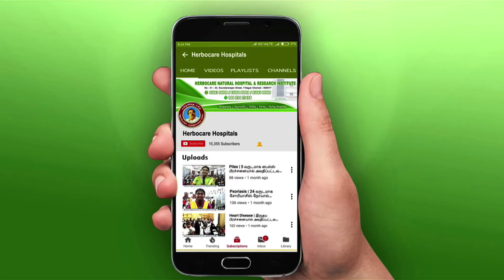25 kg weight loss in 3 months | உடல் பருமன, முட்டி வலி பிரச்சனையால் அவதிப்பட்டவர் சிகிச்சைக்கு பின்